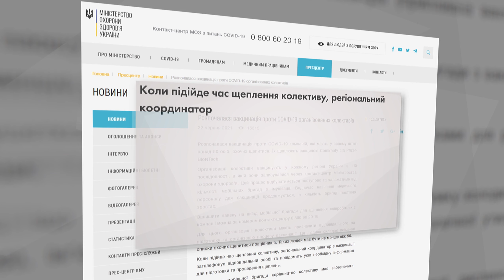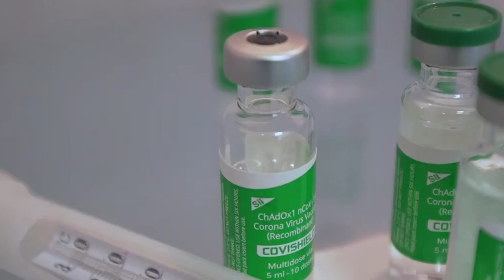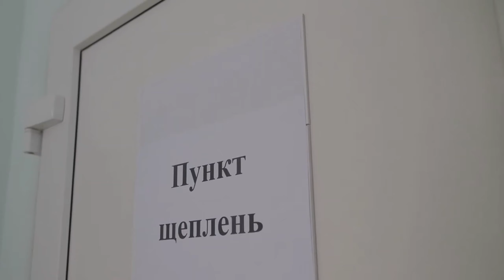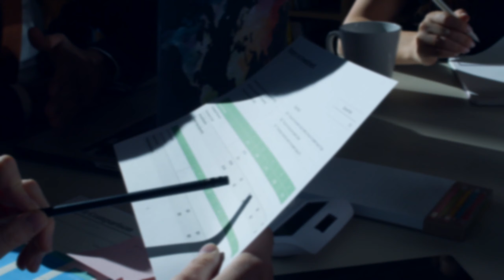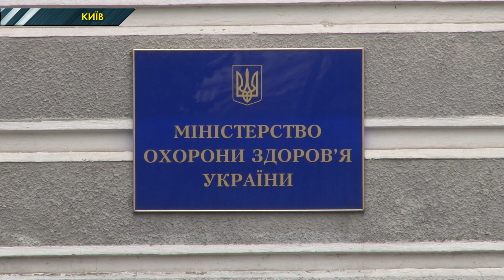Спецрепортаж. З моменту запису на колективну вакцинацію до щеплення може пройти кілька місяців - МОЗ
В Україні розпочалася вакцинація проти коронавірусу робочих колективів препаратом файзер. Щоб записати співробітників на організовану імунізацію, кількість працівників повинна бути більше 50. Керівництво фірм має подати відповідну заявку з поіменним списком працівників. І далі чекати, принаймні так повідомляють на сайті МОЗ.